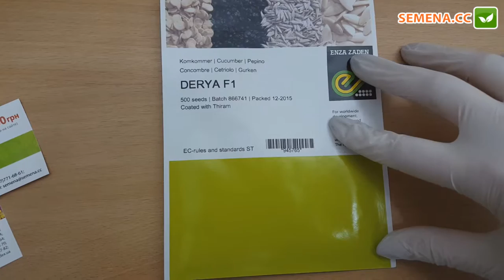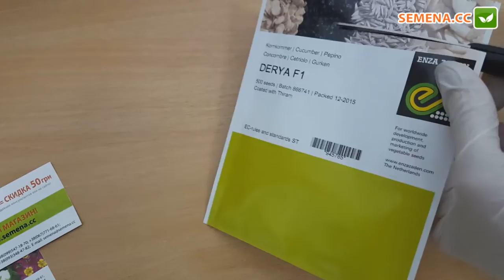Антифейк огурец Дерья Enza Zaden